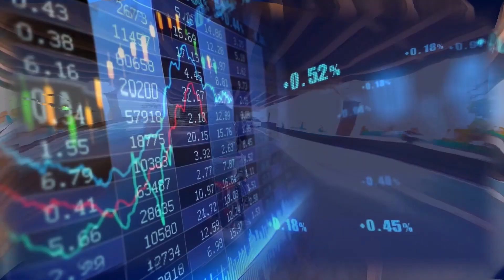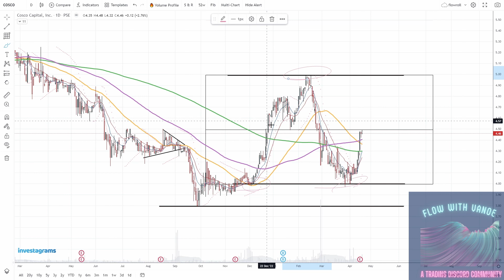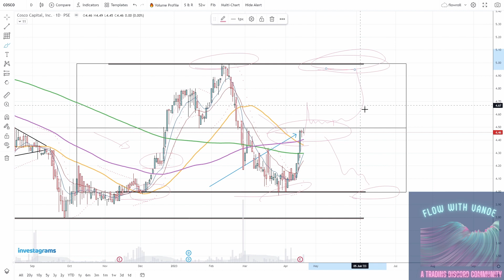Kwentuhan Session | 04.20.2023 | $APX $PCOR $SSI $COSCO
You can reach Vanoe at